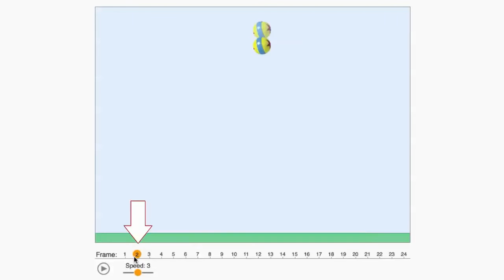Pixar w pudełku - animacja - wstęp do animacji - 1. Animacja klatka po klatce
Naucz się animowania postaci z Pixarem i Khan Academy!